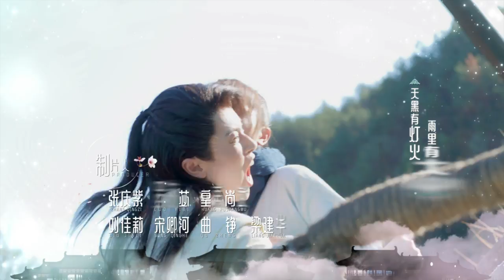【MULTI SUBS】《小女霓裳/Ni Chang》第30集｜厉嘉琪 毕雯珺 孙嘉璐 宋文作 曾淇 何泽远 邢恩 李雨轩 李依晓 EP30【捷成华视偶像剧场】